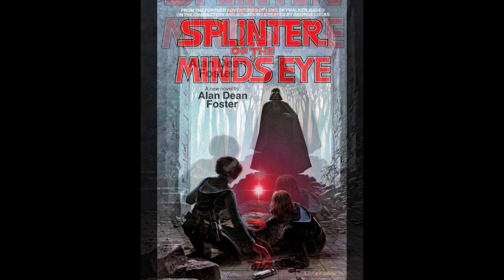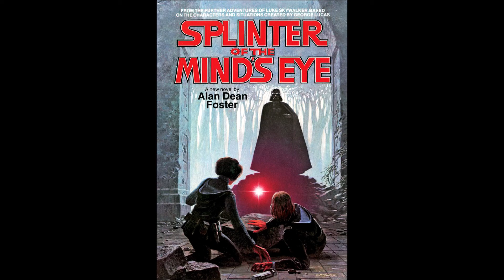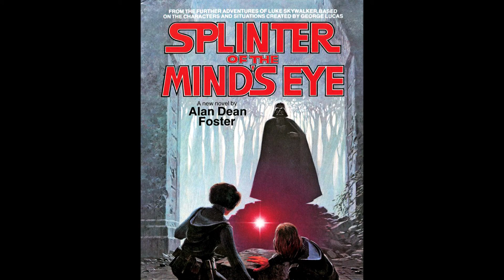Splinter of the Mind's Eye Audiobook (unofficial and unabridged) Chapter Twelve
Here is the twelfth and final chapter of my unofficial unabridged audiobook of Splinter of the Mind's Eye by Alan Dean Foster. Splinter of the Mind's Eye was the first novel of the Star Wars Expanded Universe and is now one many Star Wars Legends novels.
I have a passion for Star Wars Audiobooks.